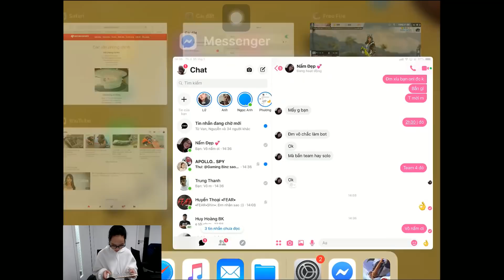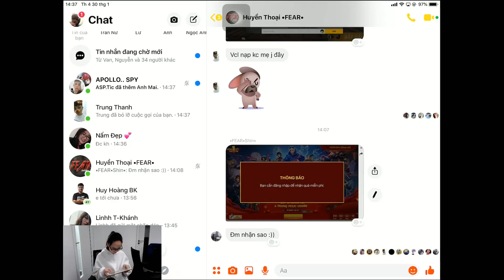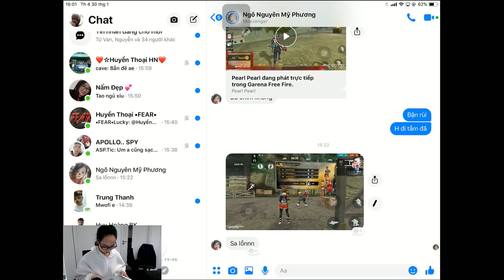Giao lưu cùng quân đoàn Fear | Fear SA